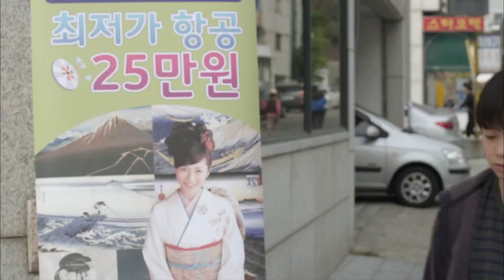[kbs world] 낯선 동화 - 수봉은 돈을 벌기 위해 동네 불량학생들과 어울리게 된다.20151107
수봉은 돈을 벌기 위해 동네 불량학생들과 어울리게 된다.